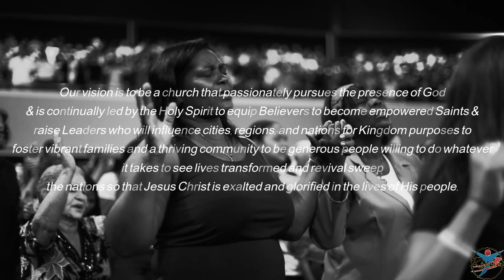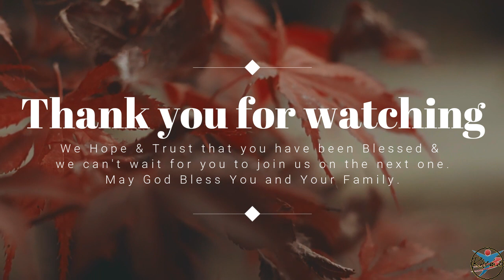Christmas Service of 2022